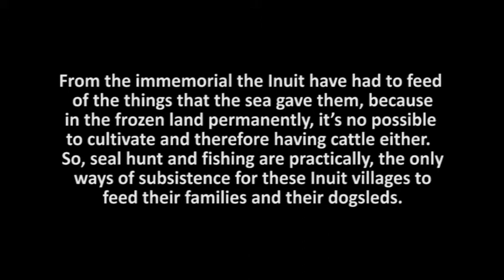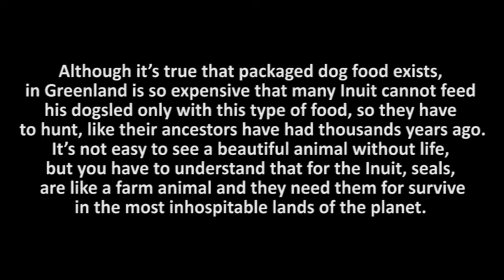An Inuit quartering a seal with wich will feed to its sled dogs - Nanoq 2007 expedition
We warning that the images of this video can hurt the sensibility of some people.

From the immemorial the Inuit have had to feed of the things that the sea gave them, because in the frozen land permanently, it’s no possible to cultivate and therefore having cattle either. So, seal hunt and fishing are practically, the only ways of subsistence for these Inuit villages to feed their families and their dogsleds.
Seals are not an endangered species. The traditional seal hunt by the Inuit village is under control by the government and biologists for the maintenance of the species. Without seals the Inuit cannot feeding their dogsled which are their mean of transport that they use to get food in the frozen sea. So, the Inuit have to hunt seals to keep their traditional way to live.

Although it’s true that packaged dog food exists, in Greenland is so expensive that many Inuit cannot feed his dogsled only with this type of food, so they have to hunt, like their ancestors have had thousands years ago. It’s not easy to see a beautiful animal without life, but you have to understand that for the Inuit, seals, are like a farm animal and they need them for survive in the most inhospitable lands of the planet.

Images recorded by Jose Naranjo during the expedition to Nanoq - 2007

REMARK: in the minute 03:56 of the video there is a grammar error in the subtitles. It says "An Inuit quartering a seal to feed its sled dogs" but it would have to say "An Inuit quartering a seal to feed his sled dogs".